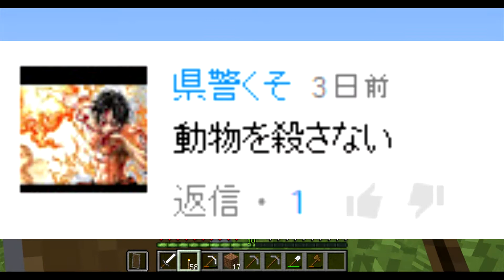あなたの意見でBUNKARAが動くサバイバル生活 #3 散策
どんどんコメントしてね(*‘∀‘)